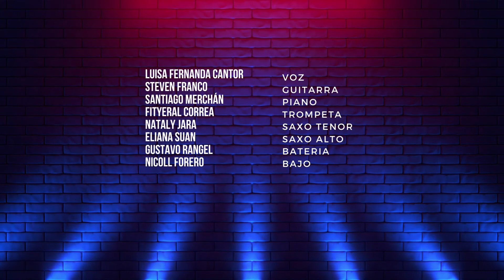Ensamble de Jazz